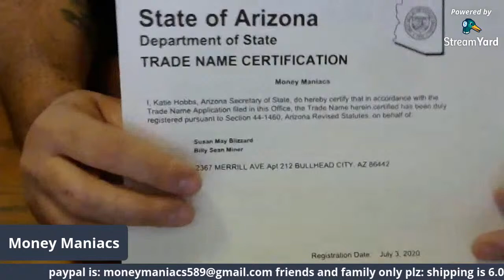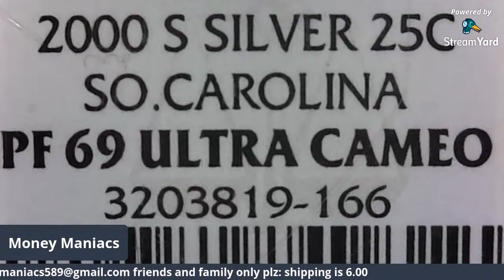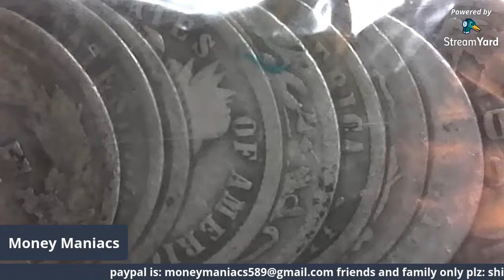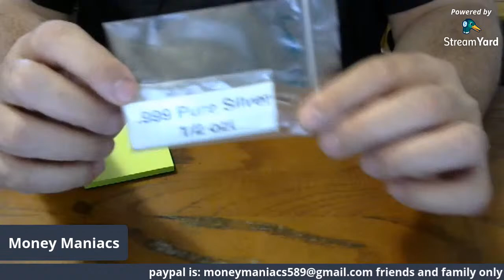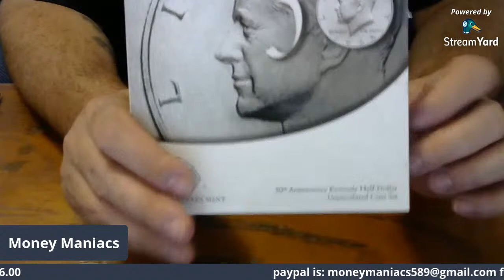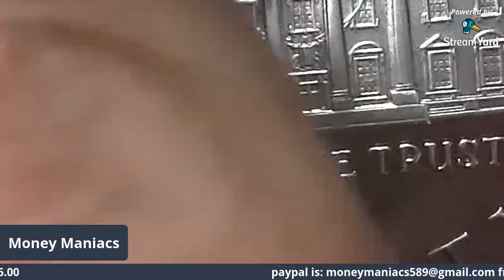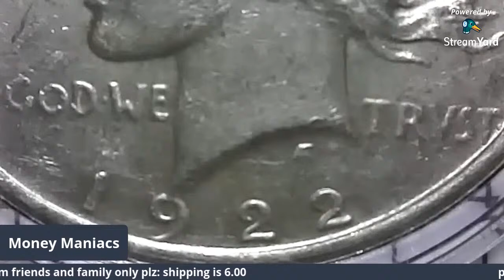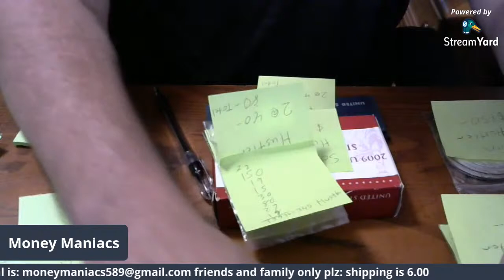ITS AUCTION TIME!!!